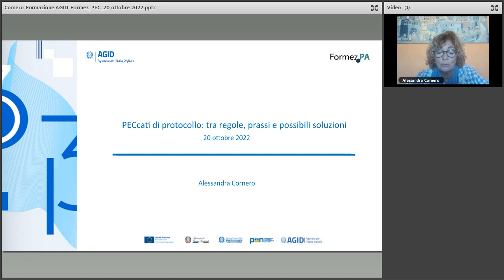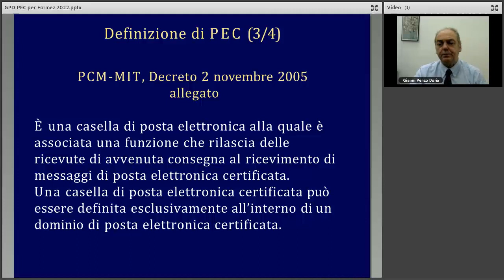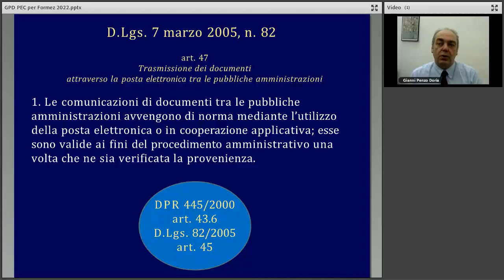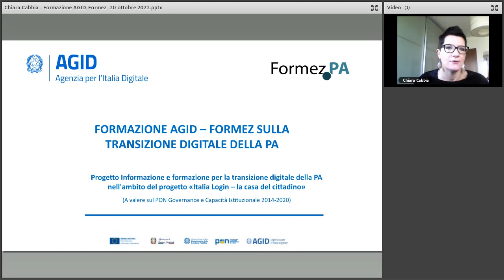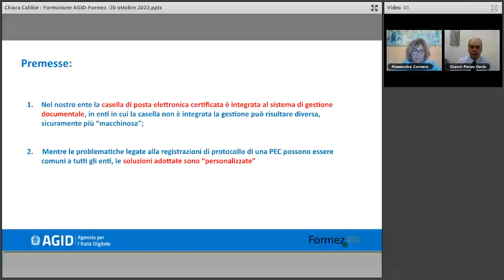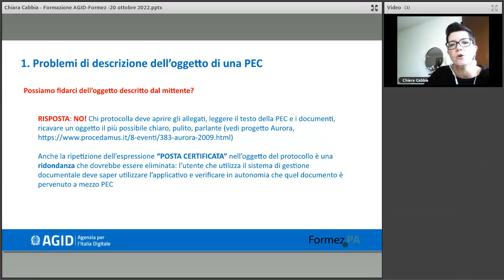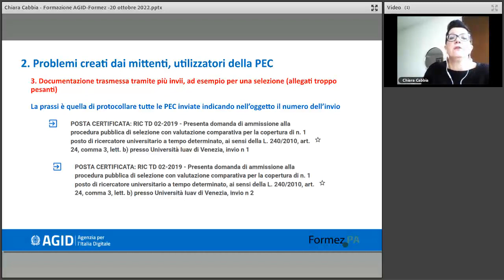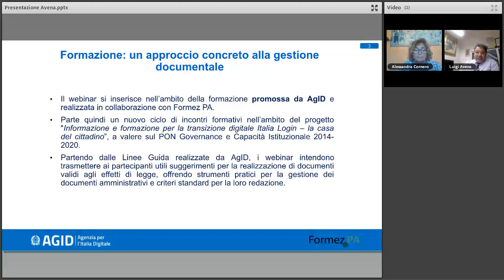PECcati di protocollo: tra regole, prassi e possibili soluzioni (20/10/2022)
L’incremento esponenziale dell’uso delle PEC fornisce, per un verso, un rilevante supporto alla transizione digitale, per altro verso pone nuovi casi e nuove problematiche in sede di registrazione di protocollo, in relazione alle diverse modalità di uso e inoltro delle stesse.

Sin dal suo esordio la PEC, nella sua integrazione col protocollo informatico, è stata necessariamente oggetto di interpretazioni e, a volte, considerata alla stregua di un oggetto misterioso: la non conoscenza della sua architettura e dei suoi meccanismi di funzionamento hanno contribuito a generare incomprensioni e incertezze.

Obiettivo del webinar è quello di fornire un primo inquadramento della materia, accompagnato dalla illustrazione di una serie di casi reali e dei più opportuni modi per un loro trattamento corretto nel sistema di gestione documentale.

Il webinar è parte del ciclo “La gestione documentale: attività quotidiane e approcci concreti” che vuole fornire un taglio più pratico a supporto degli aspetti più complessi.